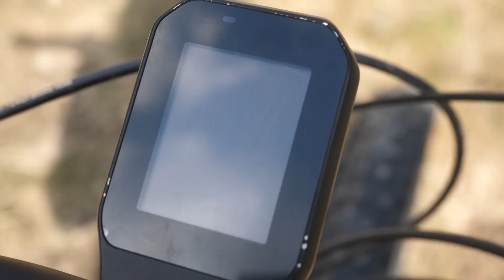Dlaczego rowerzyści nienawidzą E-bików - BH AtomX Linkx PRO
Pierwszy Ebike na naszym kanale BH ATOMX LYNX 6 PRO-SE

Więcej o rowerze i polskim dystrybutorze BH Bikes dowiecie się na stronie